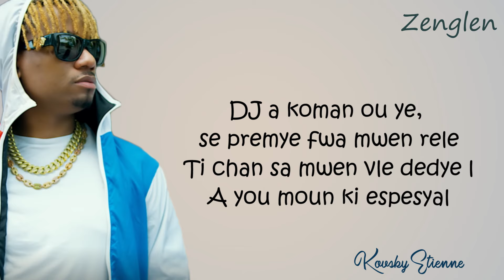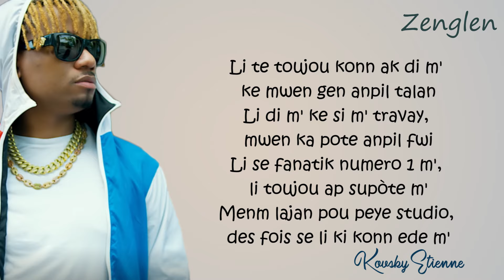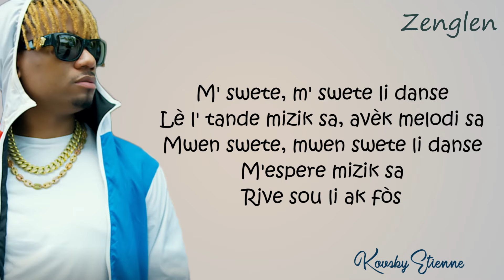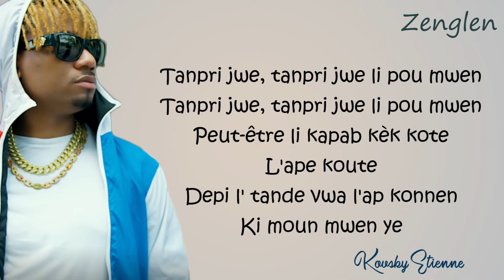ZENGLEN - "M Swete l Danse" Lyrics/ Paroles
Comment for the next.

Looking for the Official Video